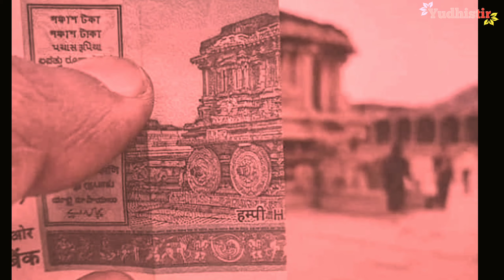hindi status (only Rupess status)